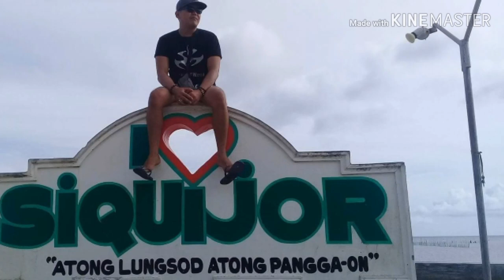JCvlogs | Siquijor Adventure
Travel, Fun, & Adventure